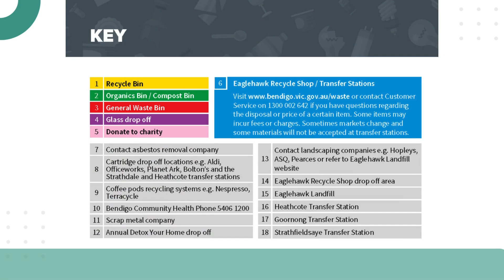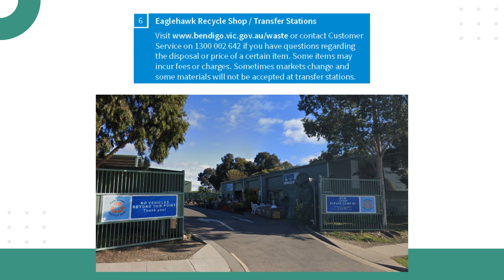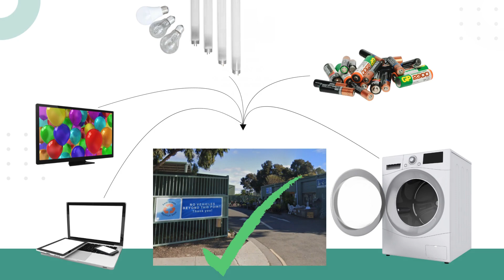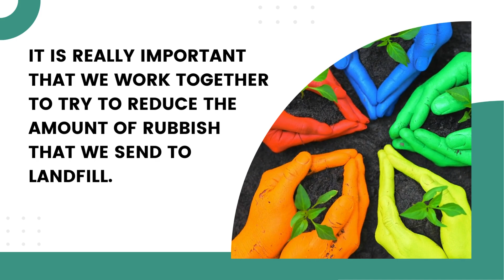Put the right thing in the right bin! Mandarin